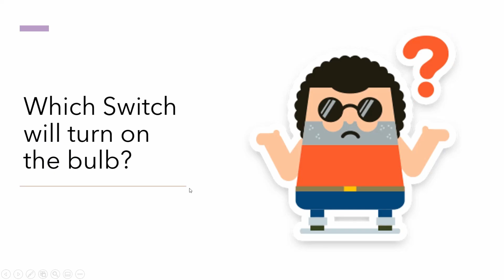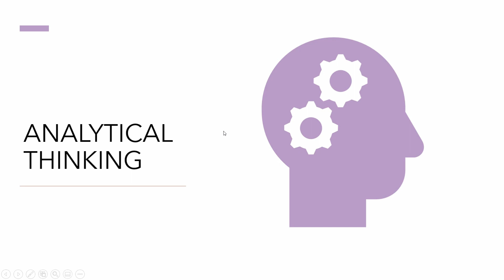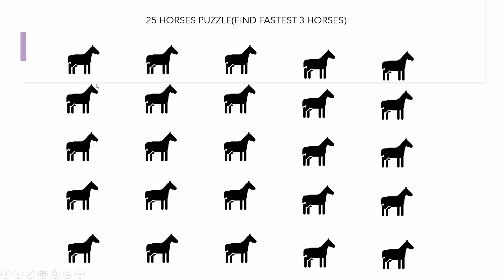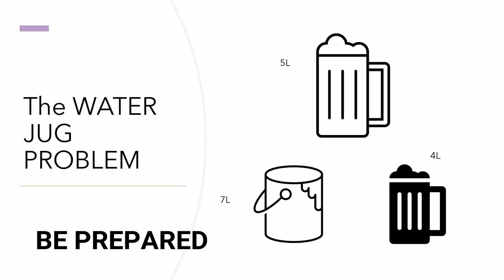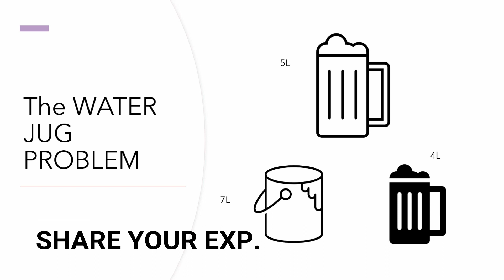Interview Puzzles|Analyst Interview Puzzle|Interview Riddles|Analytics Puzzles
Puzzles and Riddles are more common in Data/Business/Analyst/Analytics interviews than we may think.
The interviewer is trying to asses your approach towards problems and if you can think and act quickly.
Fortunately there are only a handful of common puzzles that are asked and it is highly advisable to prepare for them if you are planning for an interview.